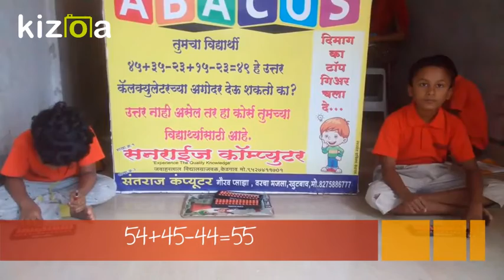Kausthubh Gavhane & Ishanvi Tengale With Abacus Calculation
Course Completed At Sunrise Computer Kedgaon Tal Daund Dist Pune
54+45-44=55 answered in 1 sec Live Demo